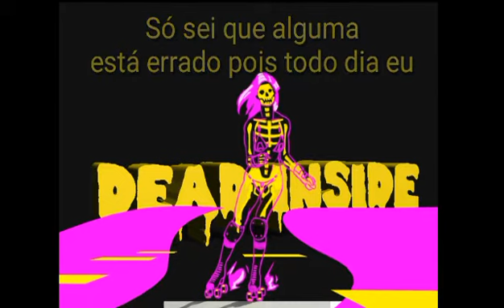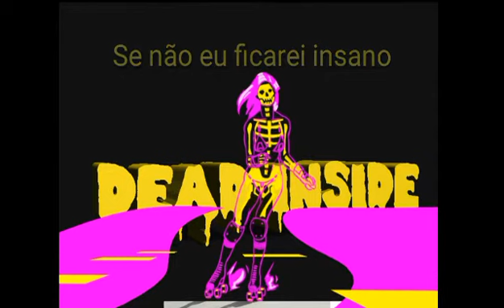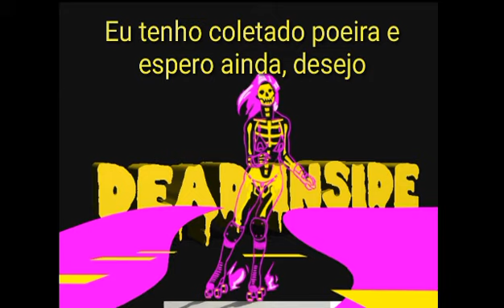New Scream - Turnover (Legendado)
fiz outra legendinha ai, enois
dsc se tiver erros, ainda sto a aprender, obg